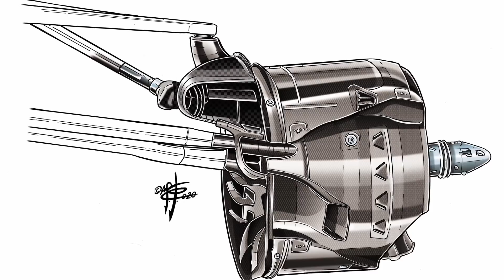Sebastian Vettel & Aston Martin: Kann er 2021 Formel-1-Rennen gewinnen?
Schlechter als mit Ferrari kann's ja wohl nicht werden? Formel-1-Experte Marc Surer ist überzeugt, dass Sebastian Vettel seine Chancen auf Siege mit dem Teamwechsel verbessert hat.

Im Interview mit Christian Nimmervoll erklärt der ehemalige Grand-Prix-Pilot, warum Vettel mit dem 2020er-Ferrari SF1000 nicht zurechtkommt und der Aston Martin (Racing Point) seinem Fahrstil viel besser liegen sollte.

Und wir klären, warum Vettels Wechsel für Nico Hülkenberg keine gute Nachricht ist ...